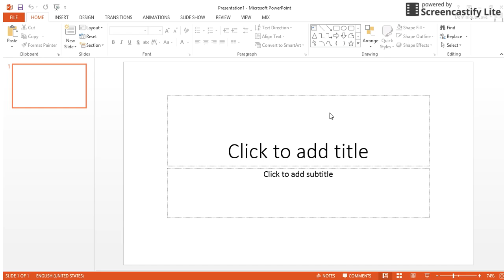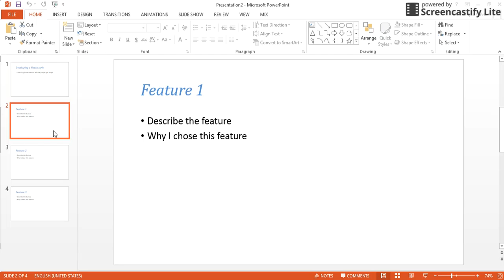IGCSE ICT: How to import an RTF file into PowerPoint 2013